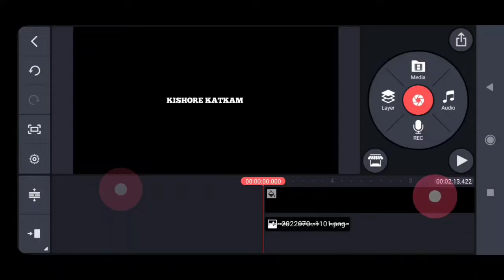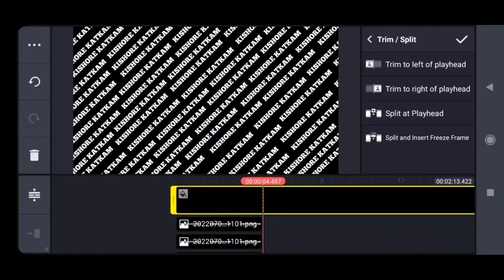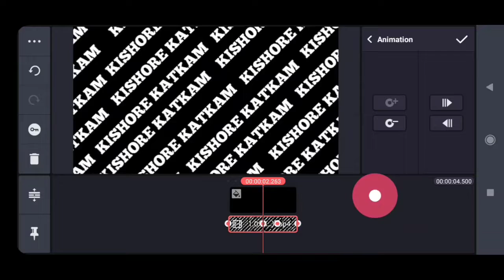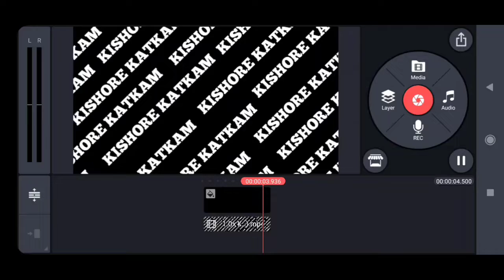background effect editing tutorial in Kinemaster